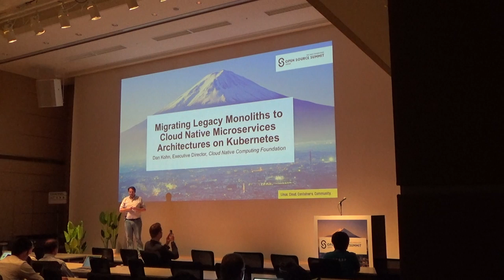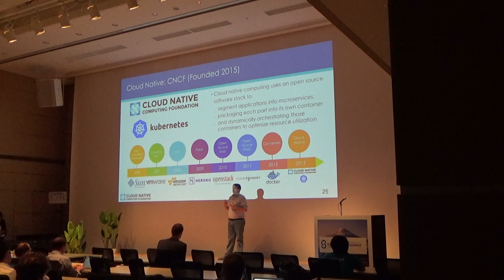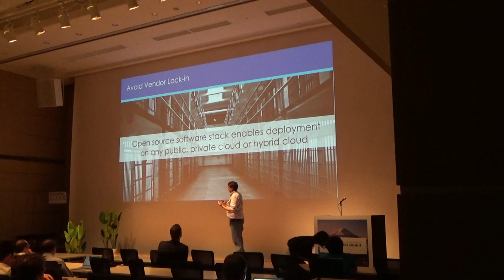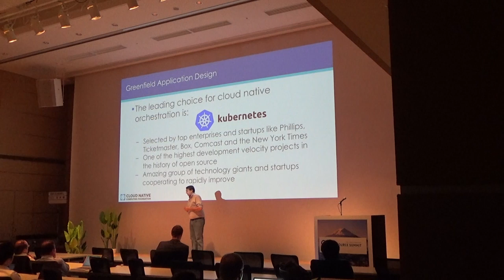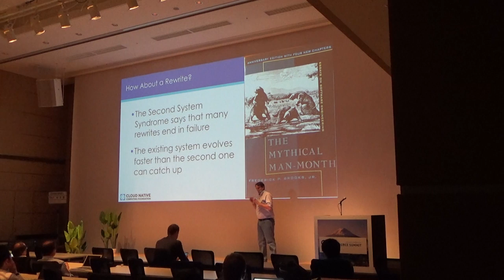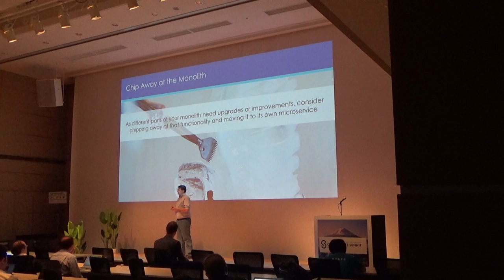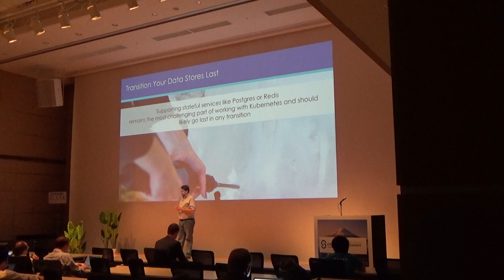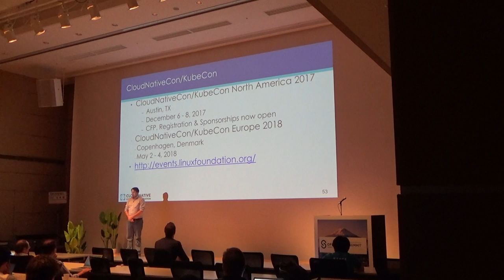Migrating Legacy Monoliths to Cloud Native Microservices Architectures on Kubernetes - Dan Kohn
Cloud Native architectures, such as those built on Kubernetes, are envied for their ability to segment different parts of an application into microservices that can separately be containerized, so that each microservice can be written in its own language, with its own framework, and its unique set of libraries. This has been shown to significantly increase developer and team productivity by decoupling dependencies between different parts of a team. However, most legacy code consists of a large monolithic code base, not microservices applications. This talk will look at several real-world cases where existing monolithic, legacy applications deployed in multi-billion dollar companies were slowly evolved into cloud native microservices architectures on Kubernetes. Demonstrating that the cloud native architecture is suitable across most categories of computing.

About Dan Kohn

Dan Kohn leads the Cloud Native Computing Foundation. Dan previously served as CTO of several startups, including Spreemo, a healthcare marketplace, and Shopbeam, a shoppable ads company. Earlier, he was a general partner at Skymoon Ventures, a $70 million seed-stage venture capital firm that created startups in semiconductors and telecom infrastructure. He also helped create and launch The Linux Foundation’s Core Infrastructure Initiative.